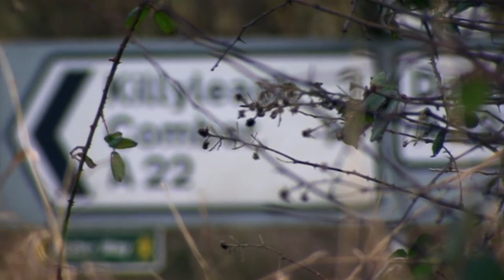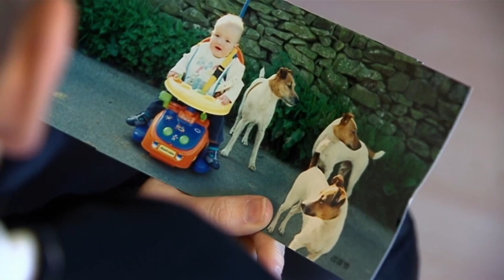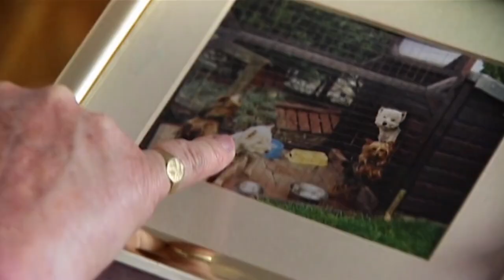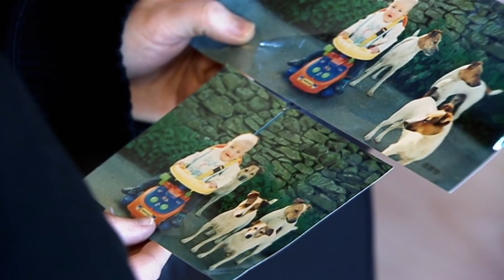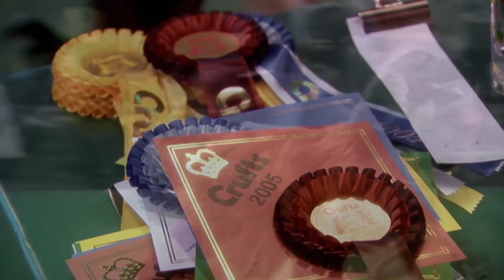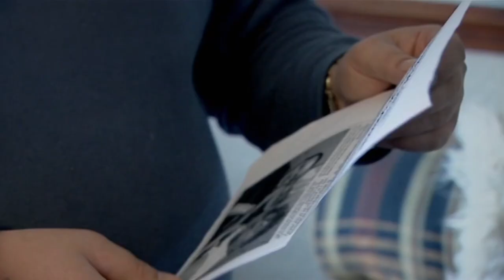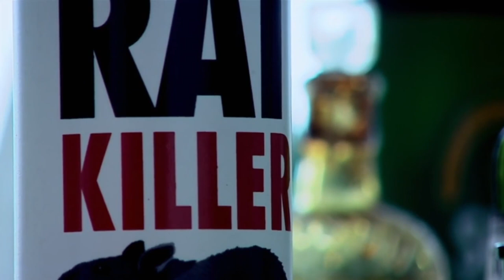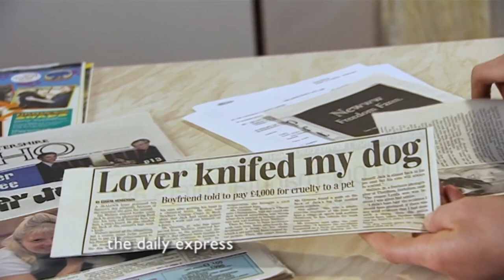Friendly Neighbourhood Pet Poisoners | Full Documentary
Your pets are at risk from a new and growing menace: the pet poisoner. In Britain alone pet poisonings have risen by sixty percent to nearly a thousand cases a year. The poisoners have an armoury of toxins at their fingertips. In Northern Ireland forty cats have been killed in seven years when a mystery poisoner fed them fish fingers laced with antifreeze. Never have fish fingers proved so lethal!

Produced by Landmark